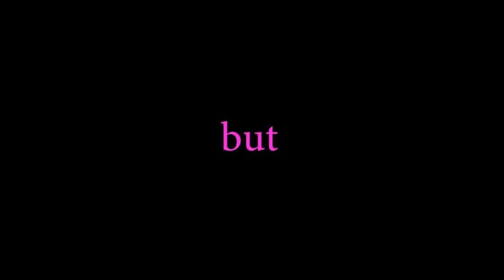[FUNNY MOMENTS] Cute mistake part 1 =)))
BLACK PINK in THEIR area=))))
if you have idea, cmt below